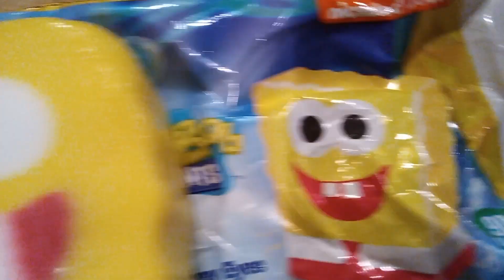P .O .P .S .I .C .L .E